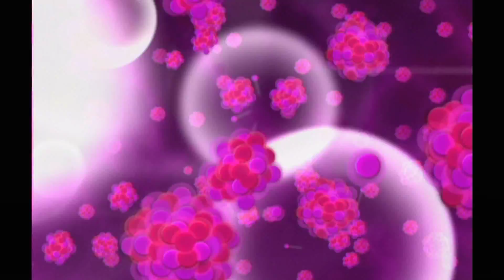TRINITY - THE FIRST ATOMIC BOMB TEST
A brief excerpt from our 2005 PBS special "Dr. Teller's Very Large Bomb" - The July 16th, 1945 New Mexico test of the world's first atomic bomb. (Full documentary available through